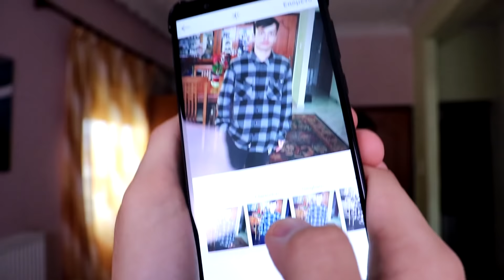Το Instagram (Bloopers) -Gerky-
Λάθη και κομμένες σκηνές από το τελευταίο βίντεο!